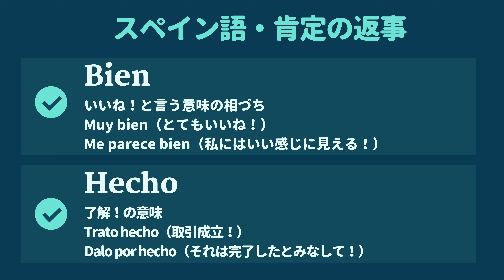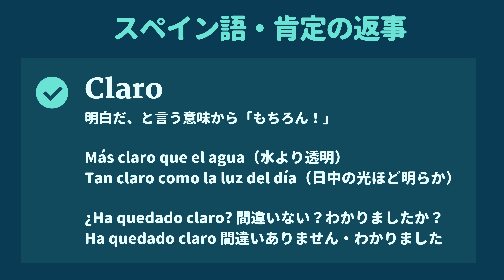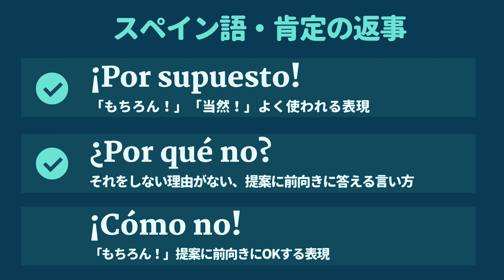スペイン語でOK！15選・どれも超使います！【#014】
スペイン語でオッケー👌と返事をする表現15種類を総まとめ！

☆音楽☆
カニサレス『魂のストリング』
Cañizares "Cuerdas del Alma"